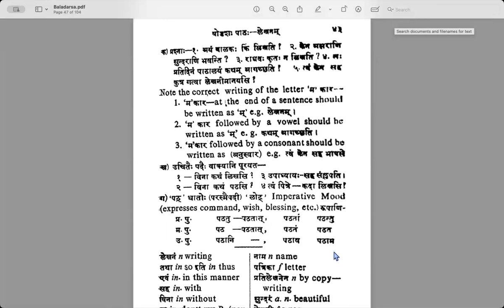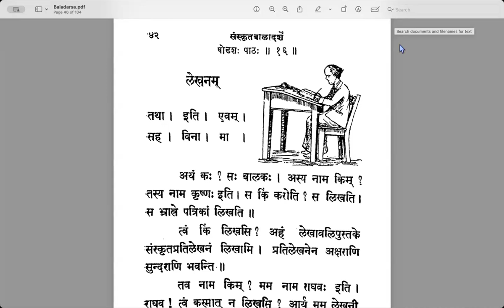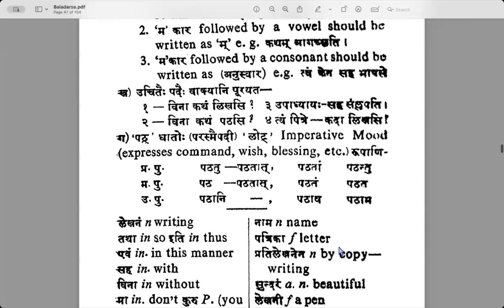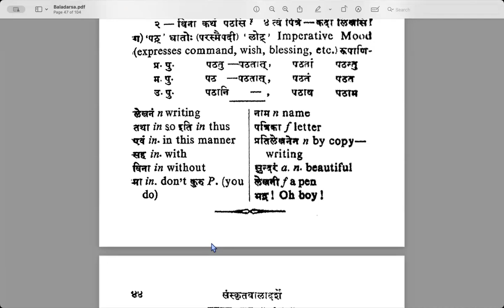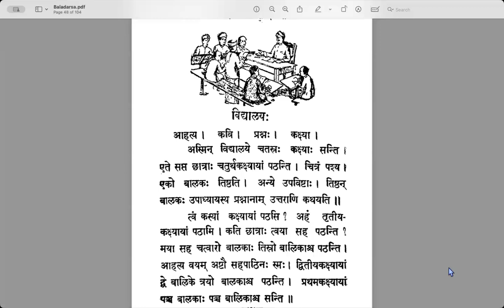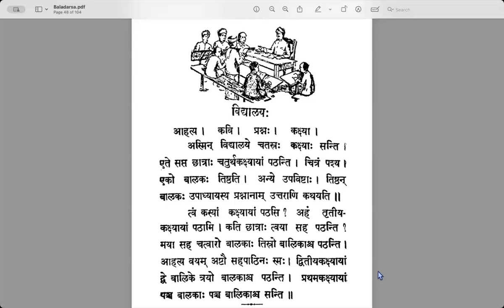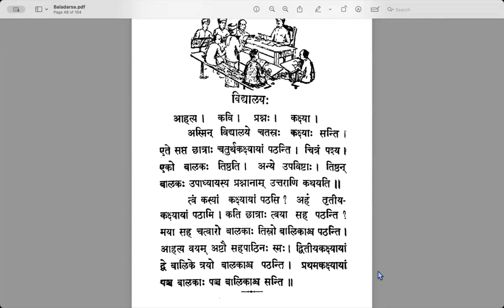Session 33 - Lesson 17 - Learn Samskrtam Online